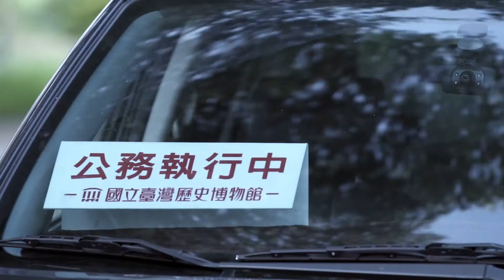國立臺灣歷史博物館宣傳片 National Museum of Taiwan History Promotional Video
主辦：國立臺灣歷史博物館
Hosted by National Museum of Taiwan History
導演：侯季然
Director: Hou Chi-jan
製作：時光草莓電影有限公司
Produced by Strawberry Time Films